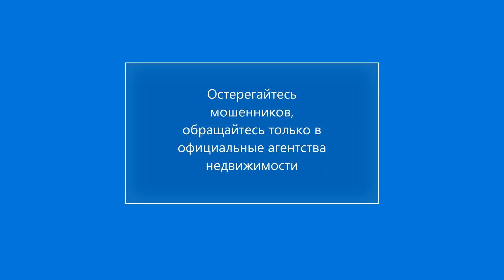МЕРСИН НЕДВИЖИМОСТЬ / КВАРТИРА 4+1+1 класса ЛЮКС С БАССЕЙНОМ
КОД КВАРТИРЫ #3006

* Помощь при подборе и оформлении недвижимости.
* Оформление и сопровождение при получении вида на жительство
* Помощь при подборе школы, университета.
* Заключение абонентских договоров на предоставление услуг поставки газа, водоснабжения, энергообеспечения, интернета, мобильной и проводной телефонной связи.
* Сопровождение при покупки мебели, техники и т.д.
* Сопровождение в медицинских учреждениях
* Помощь при подборе персонала.
* Ремонт или уборка помещений
* Аренда покупка автомобиля легализация
* Сопровождение при получении индивидуального налогового номера.

Компания ''DEEP GAYRIMENKUL'' подберет для вас недвижимость в Турции на любой вкус и бюджет

Наш адрес:
Viranşehir Mah. Viranşehir Cad. Alya Akkoyuncu Apt. Kat:1 No:6
33100 Mezitli / Mersin